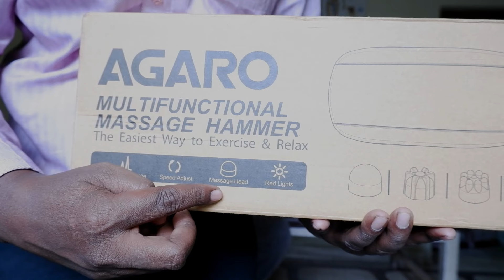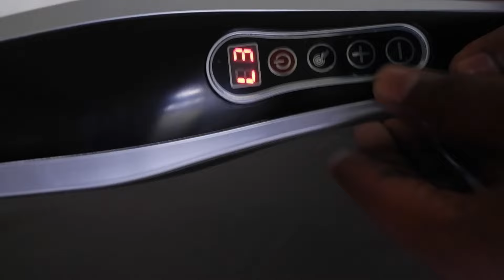Best Massager for Body Pain| बदन दर्द मे ये massager आपके बहुत काम आएगा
In this video you will see unboxing and review of AGARO multifunctional massage hammer for muscle pain. You'll know how to use handheld body massager to relieve body and muscle pain. Hammer massage is the easiest way to exercise and relax. Different attachments on the massager will help you with arm or leg pain relief.